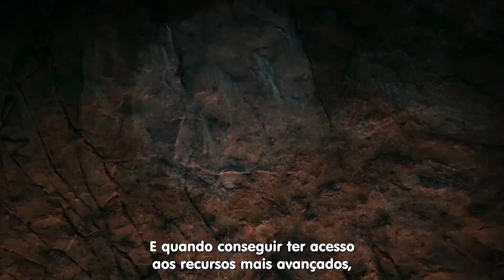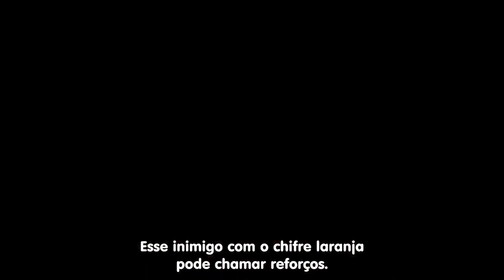FAR CRY PRIMAL - Primeiro GAMEPLAY (Agora LEGENDADO)